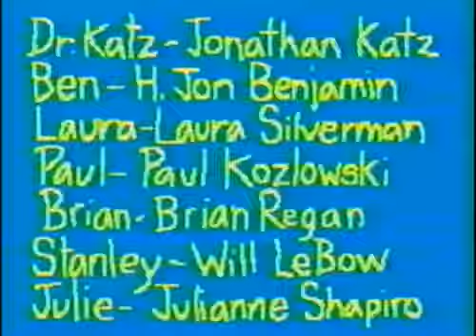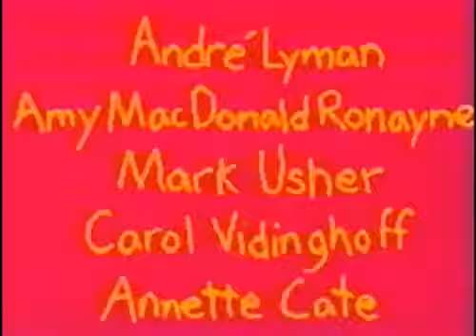Dr Katz s5